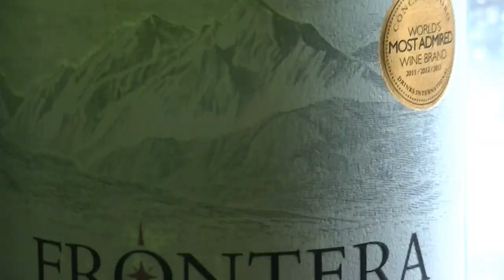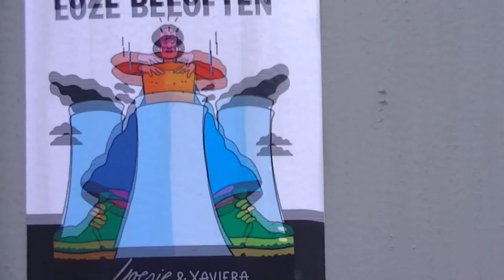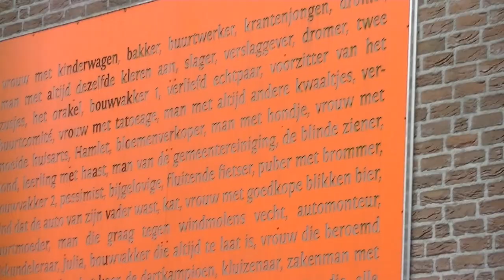Dikke Dunne Big Baller RAPCHALLENGE Een glaasje wijn voor de gecultiveerde man moet wel kunnen toch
Ga niet doen alsof ik niet ambulant ben, you know imma BLOCK BOY

NL heeft je hulp nodig man spoedeis
Er is een stemloket om de hoek in je wijk
Toch ga je nie je bent te beroerd
eerst Zwarte Piet
Nu gebedsoproep (polarisatie)
Ik word er echt moe, van
Dezelfde buitelanders de je haat zijn in hun land cool, hoe dan?
De haat cultuur is hier, niey in hun land van afkomst
Samen gecreëerd, zorg samen dat je er van afkomt
Nederlandse haters zo van 'lul rij door'
Buitelanders doen er een schepje bovenop (anker mongol)
Ze zeggen het zijn allemaal buitelanders op Opsporing Verzocht
Maar de meeste moorden op de weg worden gepleegd door blanke op weg na kantoor (met hun lease bak)
Dreigt het goed te gaan komt de politiek verstieren
Blank tegen blank - dat zijn de anti - Pieten
Die ezels van het links zijn de grootste groep
Twee Marokkaanse burgermeesters in een land is nog geen invloed
Wederzijds respect, alles ging goed, iedereen die ze geloof uitoefend
Komt iemand met gebedsoproep (geweldig idee)
En terug is de onderlinge haat, en de beschavings weer ver te zoeken
Het zijn een paar dwazen in de poliiek die dit veroorzaken
Als je de wereld ziet als een land
Is Nederland een gekkehuis in het land en daar buiten zijn ze normaal - dat is het buiteland
Ik vertel me vrienden welis over linkse politici die protesteren in gekleurde burqas, 2 vliegen in 1 klap
Tegen de burka wet en namens de LQBTQRWZ, hun zo van van WAT?
En linkse media maakt van transgenders idolen
Ze maken zichzelf kapot en hebben jonge volgers
Dat is je held niet en bemoedigen helpt niet
Wat dacht je van terapie of medicatie
Een ziek jongetje ombouwen naar tot vrouw is geen behandeling
Maar verdienmodel mischien
In de tussentijd zitten er zieke mensen te wachten op een operatie
Weetje, geef ze allebei de hulp die ze verdienen
En slaverij was super lijp maar moeten  mensen die het niet hebbe gedaan aan mensen die niks hebben mee gemaakt hun excuses aanbieden? (and shake head in vid and DONE/GONE)
Wilders moet af en toe ze ei kwijt over Marokkanen
Dat is super lullig maar links wilt ons allemaal kapot maken
Dus het is Wilders die af en toe zegt fock you
Of we worden geneukt door de grote lul EU
Links runt Nederland en het is niet vreeemd
Ze zijn manipulatief en er word altijd geframed

Big Baller dunk on dikke en dunne
Spreek me uit tegen rappers, Rutte
We mogen een uitgestorven ras plunderaars niet kwetsen (moorkoppen)
Fock yo politics, dit jaar pak more koppen
Ballin' , hou van dikke, dunne
Net als onderdrukken, ik laat ze bukken
Bae je moet niet voor boyz gaan die op mij lijken
Maar voor boys die op mij mij lijken
Als je tellie hebt, en bereik hebt
Pers ik je af om te subscriben